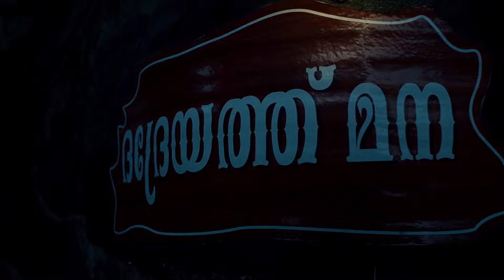Latest Episode Mizhirandilum - Full Ep - 409 - Lakshmi, Sanjay, Sreedevi - Zee Keralam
Lakshmi takes the turmeric from the temple to the treatment centre. Govind apologises to Thirumeni for preparing the wrong medicine. While Sanju visits Swathi at the centre, Sanjana reaches there.

Show Name : Mizhirandilum
Producer/Star Cast : Classic Frame Productions Megha, Salman, Maya Moushmi
Episode No : 409

Mizhirandilum - Full Ep - 409 - Lakshmi, Sanjay, Sreedevi - Zee Keralam